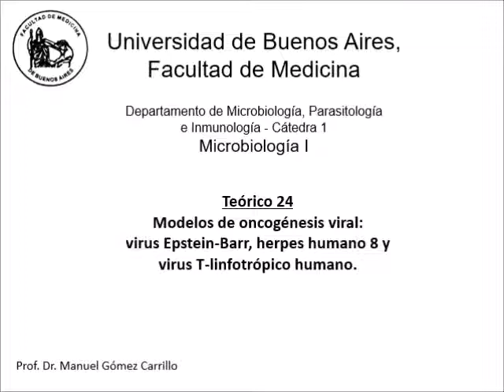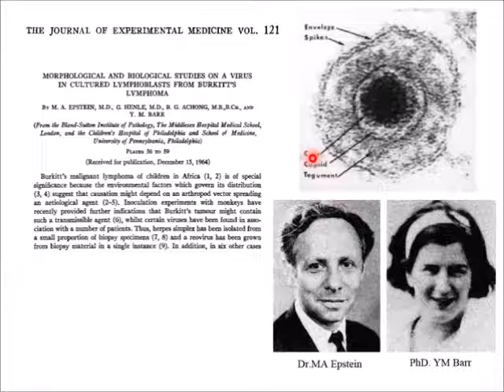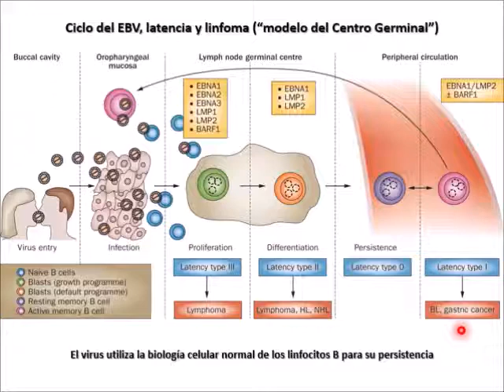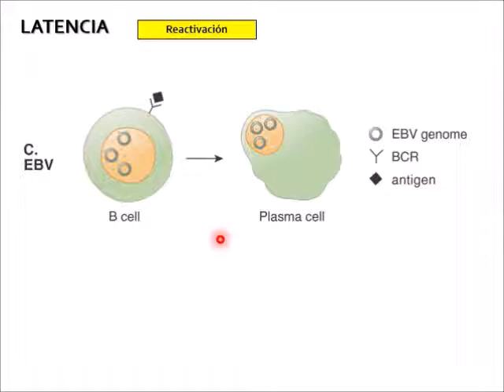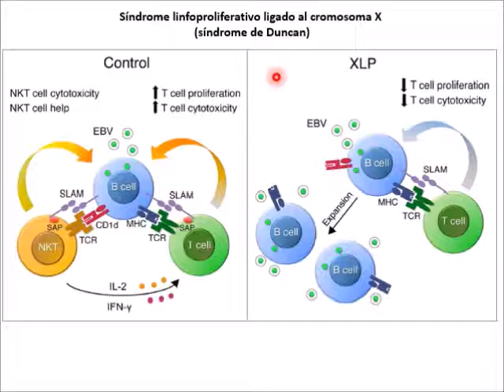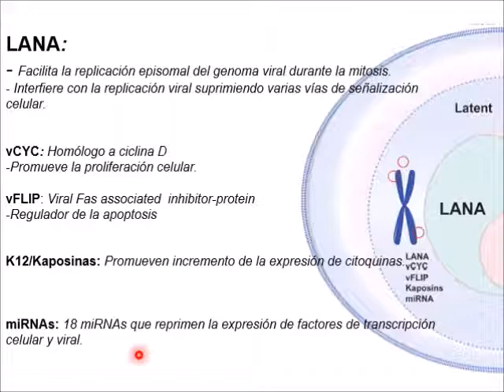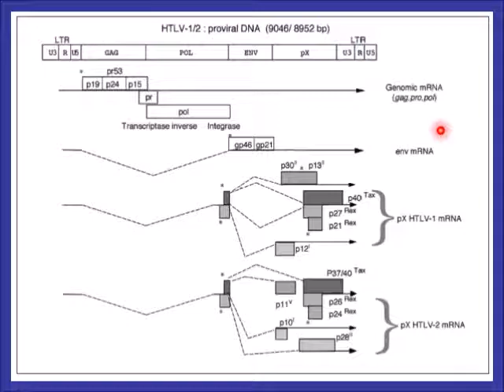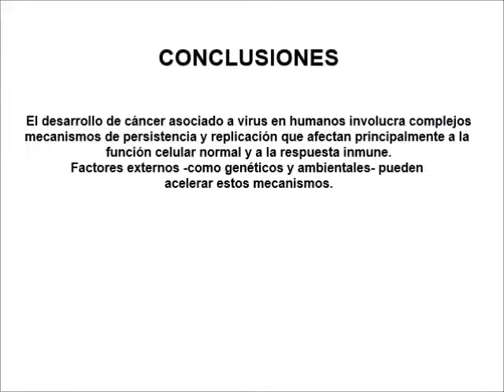24 oncogenesis viral